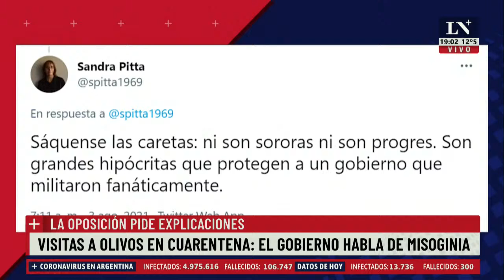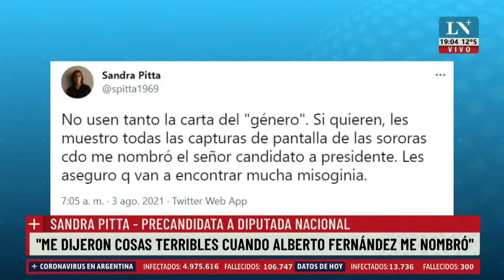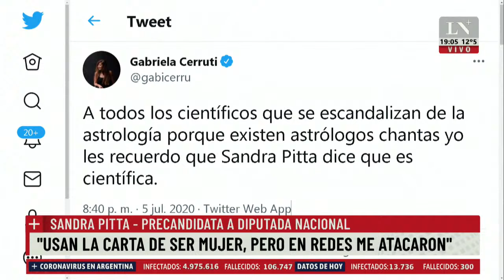Sandra Pitta: "Quieren tapar que no respetaban la cuarentena"